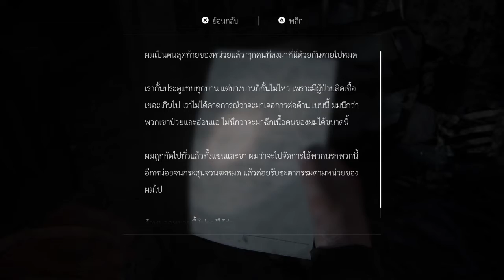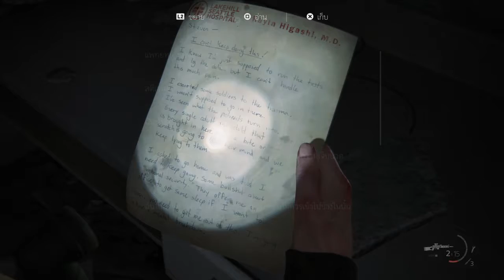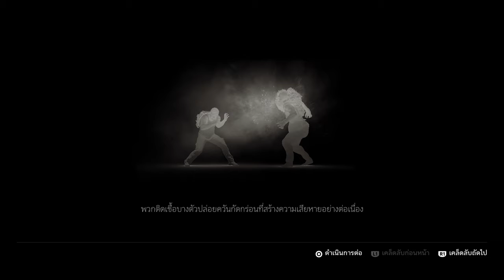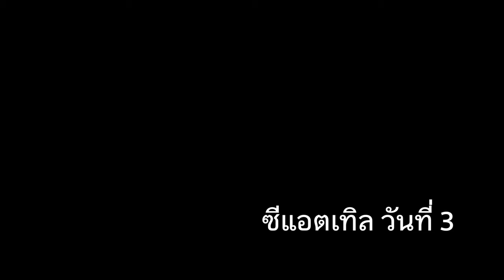The Last of Us Part II ตอนที่22 Wanna Fight !! เข้าสู่ซีแอตเทิลวันที่3